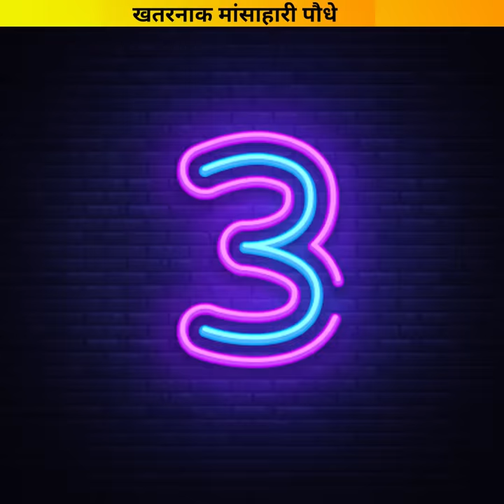दुनिया के 3 जानलेवा मांसाहारी पौधे | Top 3 deadly carnivorous plants of the world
1. This video has no negative impact on the original works (It would actually be positive for them)
2. This video is also for teaching purposes.
3.It is not transformative in nature.s
4.I only used bits and pieces of videos to get the point across where necessary